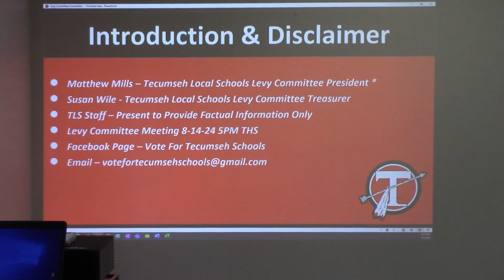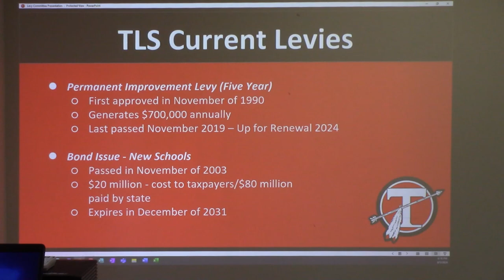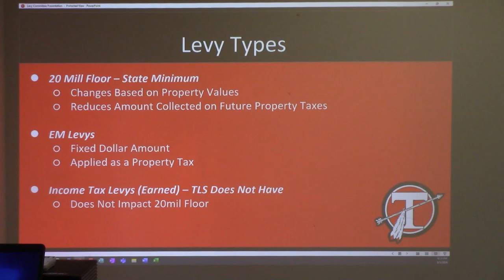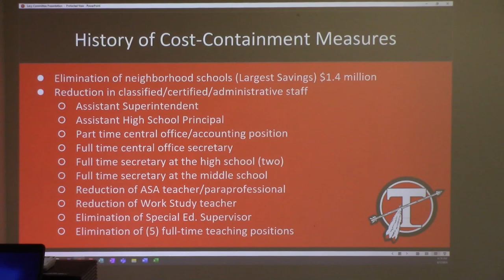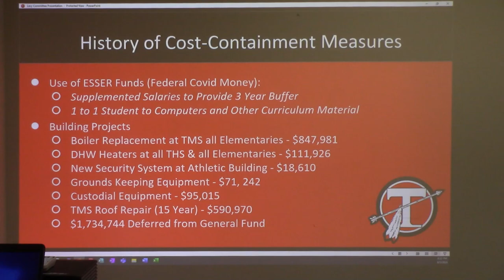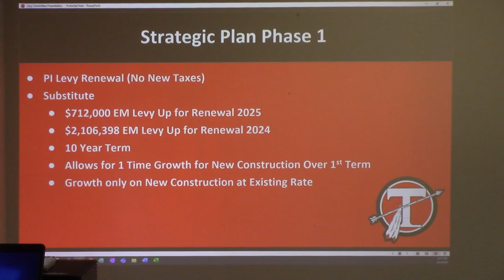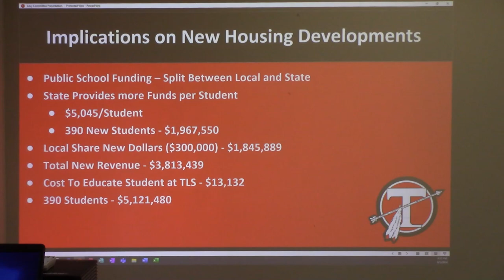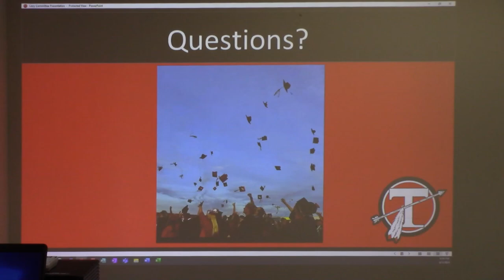Council Meeting - August 5th 2024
City Council Meeting from August 5th 2024